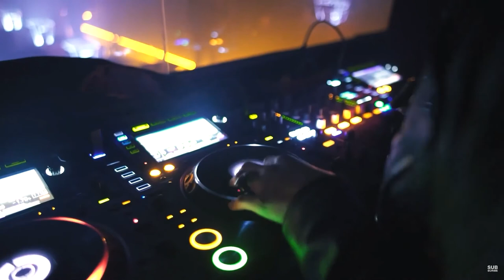ROYALTY FREE BEAT techno club house EDM type beat Royalty Free music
free to use in your youtube video projects or mix.

just another tune i made messing around with ableton lite